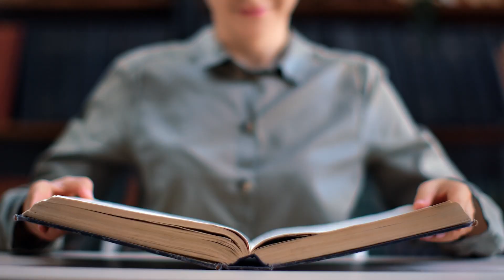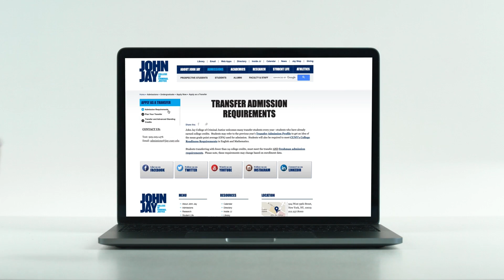Transfer Tips #2: Accessing Resources